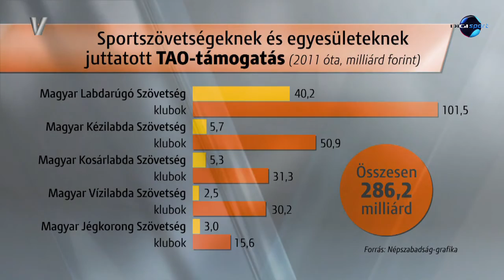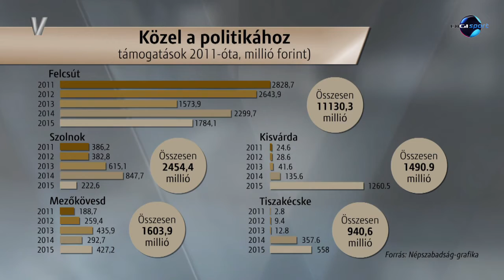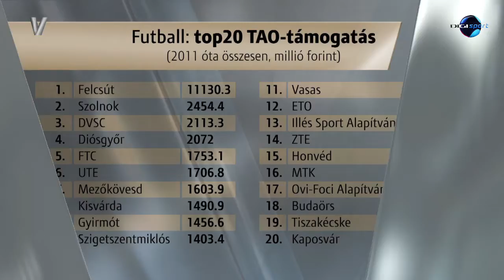"Ál amatőrizmus és jogszabály szörny"...az Orbán-kormány sportpolitikájáról beszélgettünk!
Sárközy Tamás, jogász- és egyetemi tanárral vitattuk meg a közelgő tao II. támogatást, és természetesen az olimpiai játékok esetleges budapesti megrendezését is!